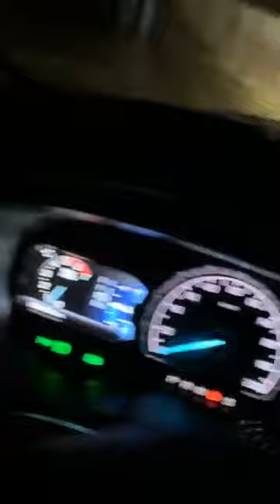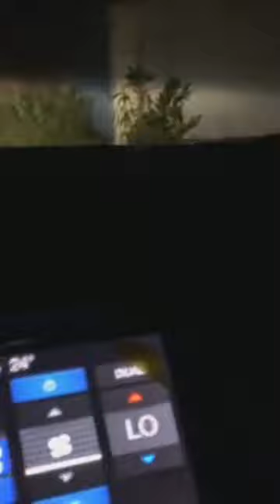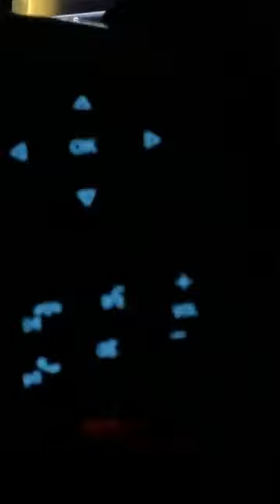ប្រកាសអាសន្ន បាក់ទំនប់ ព្រែកត្នោត សង្កាត់ស្ពានថ្ម ខណ្ឌដង្កោ ភ្នំពេញ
ប្រកាសអាសន្ន បាក់ទំនប់ ព្រែកត្នោត សង្កាត់ស្ពានថ្ម ខណ្ឌដង្កោ រាជធានីភ្នំពេញ